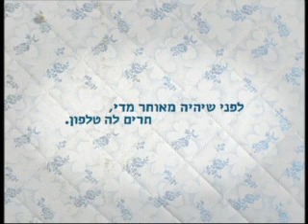Hallo Savta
תשדיר גאוני